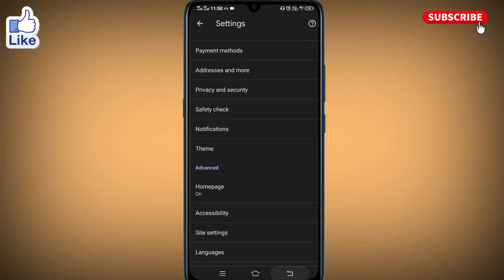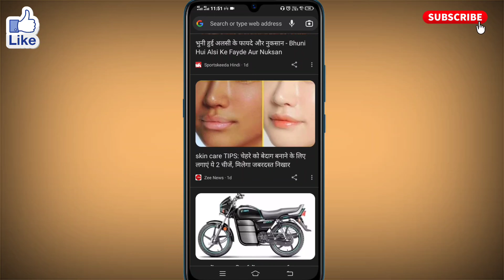google chrome ko dark mode kaise kare । how to enable dark mode on google chrome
अगर आप यह जानना चाहते है कि google chrome ko dark mode kaise kare जाते है तो इस विडियो को आप पूरा देखिये। इस विडियो में how to enable dark mode on google chrome के बारे में बताया गया है।